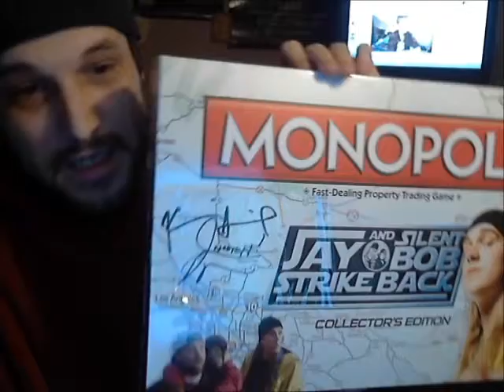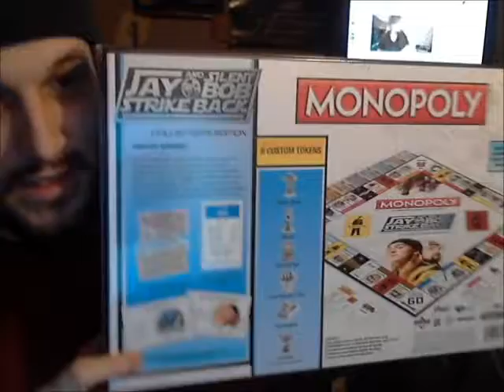It's My B day (Late Upload)